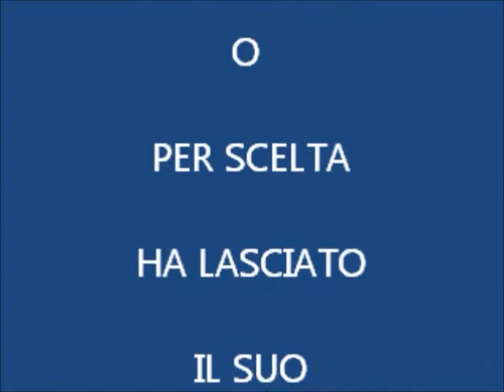SORTINO - ADDIO MONTI SORGENTI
L'episodio di Lucia Mondella (Promessi sposi) "addio monti sergenti..." inteso come lo stato d'animo di chi lascia il proprio paesello per emigrare altrove.